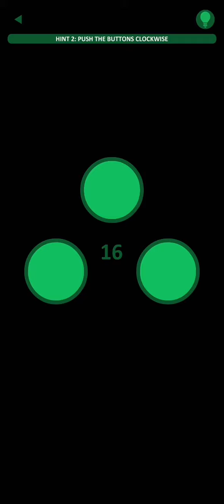GREEN Level 16,17,18,19 Androidios Gameplay Walkthrough By Bart Bonte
green, another puzzle game for you!

The sequel to my 'yellow', 'red', 'black' and 'blue' games is here!
Can you make the screen green in 50 levels?

Do you need help? Use the light bulb button that will appear after a while in the top right of each level to get a hint.
There are multiple hints for each level.